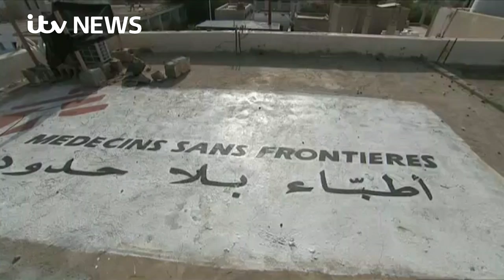British and US-made bombs killing civilians in Yemen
The airstrikes are precise; modern guided bombs from Britain and the US allow Saudi coalition pilots to hit any target they choose, anywhere in Yemen.

But these targets are all too often civilian.